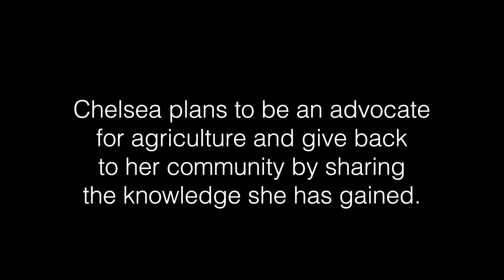Convocate Profile - Chelsea Low Horn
After completing the B.T.A.T.I. (Blood Tribe Agriculture Training Initiative) program Chelsea decided to further her education by taking the Agricultural Science program at Lethbridge College. Chelsea graduated in 2018 and plans to be an advocate for agriculture and give back to her community by sharing the knowledge she has gained and her love for the land.